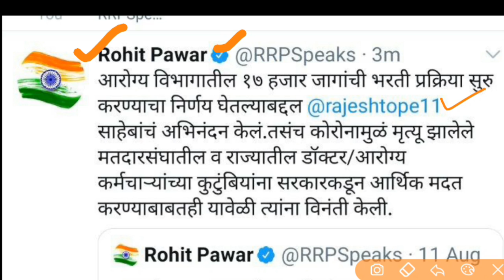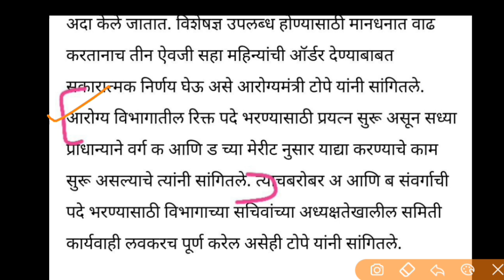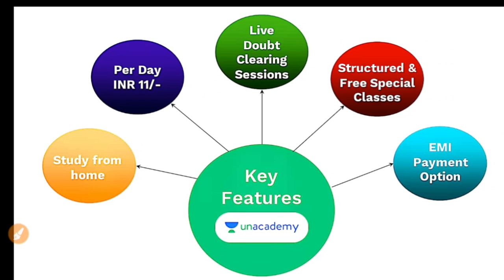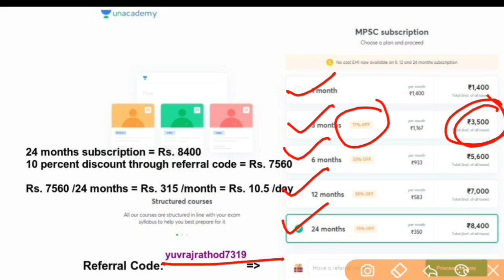आरोग्य विभाग भरती 2020 अपडेट | मेरीटनुसार याद्या तयार करण्याचे काम सुरु |Arogyasevak Bharti Update